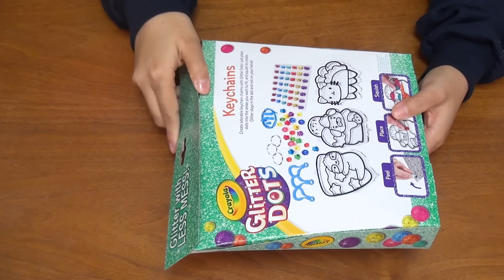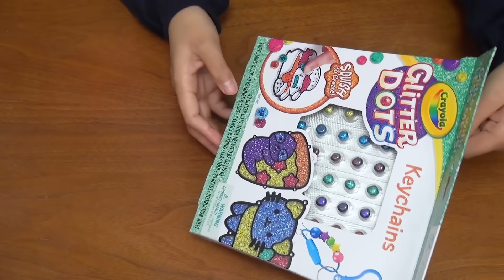【DIY】新素材グリッターボールって何!?スライムに混ぜて実験してみた結果…！！w【グリッタードッツ】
今回は初めてみた新素材のグリッターボールをスライムに混ぜたらどうなるのか実験してみました！！
まさかの結果にびっくり！！w
スライムは奥が深いなぁ〜笑